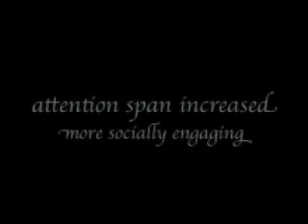A very quick response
6 Months of biomedical yeilds some gains. 6 Weeks of MB12 is amazing.